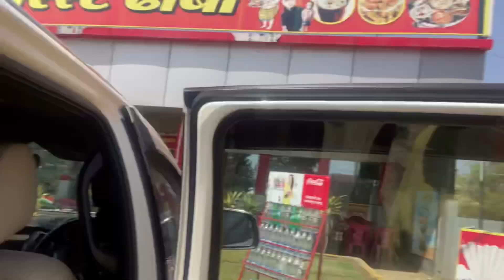Auli Vlog 2021 | Travel Vlog | Auli Uttarakhand Tour | Pooja Dhembla | Hrishikesh To Tehri To Auli